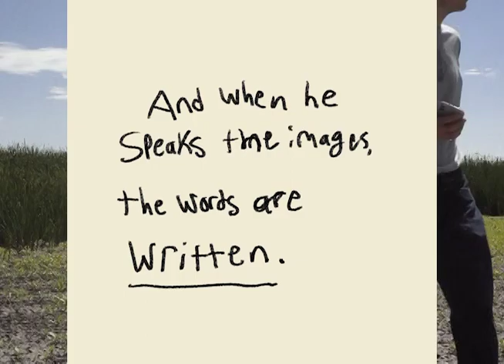NEW LARRY TRAILER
LARRY GROVER 2023